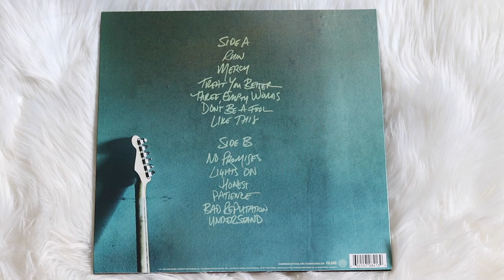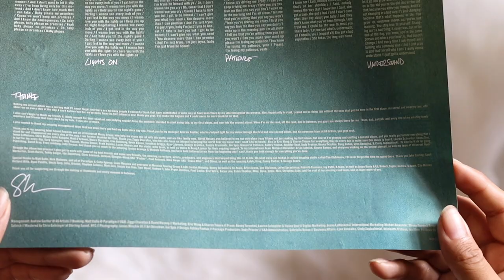shawn mendes - illuminate (vinyl unboxing)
unboxing of shawn mendes album, illuminate. pressed on a standard black vinyl pressing.